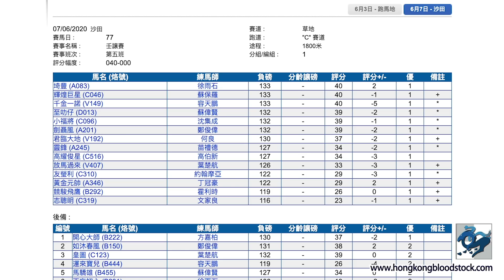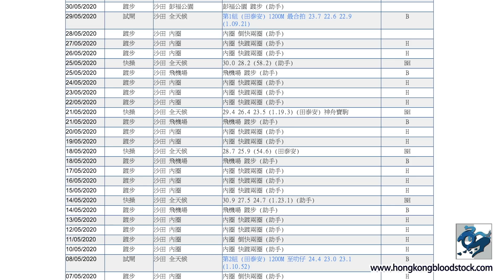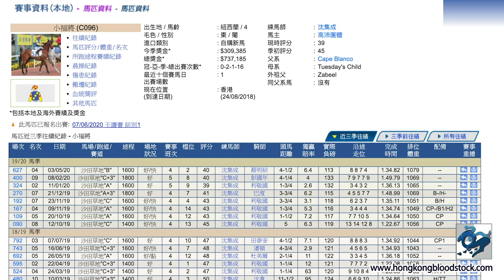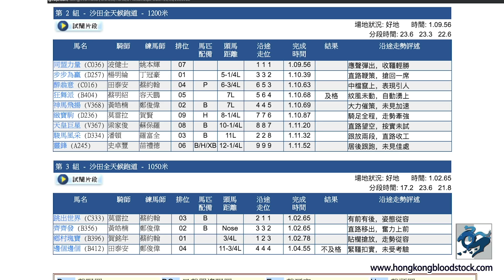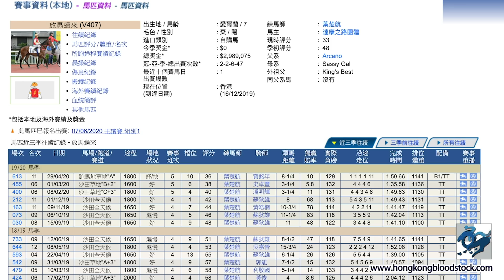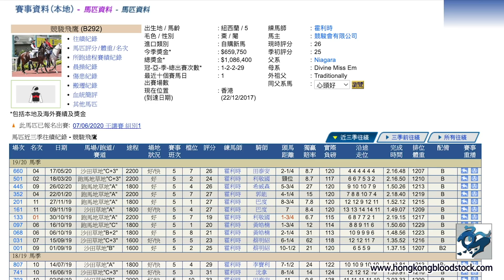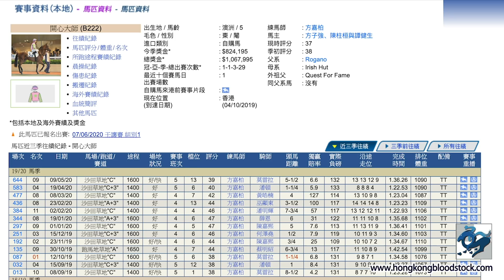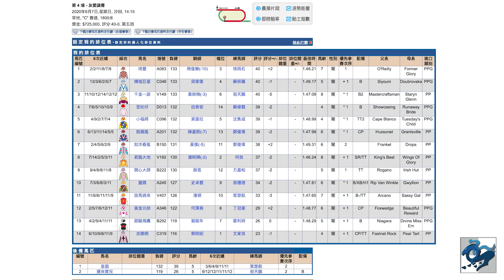[香港賽馬] 第四場拆局分析2020-06-07